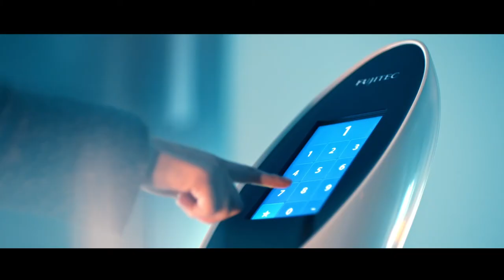Fujitec Image Video Final 02